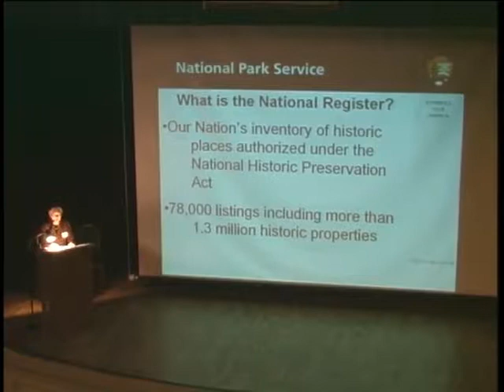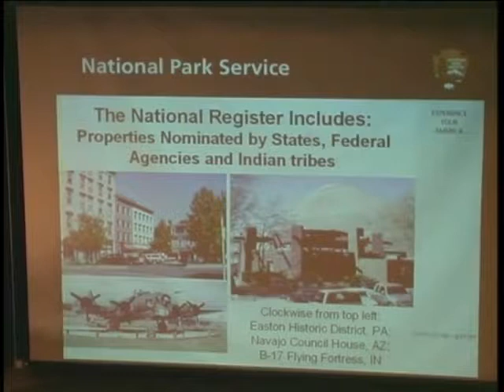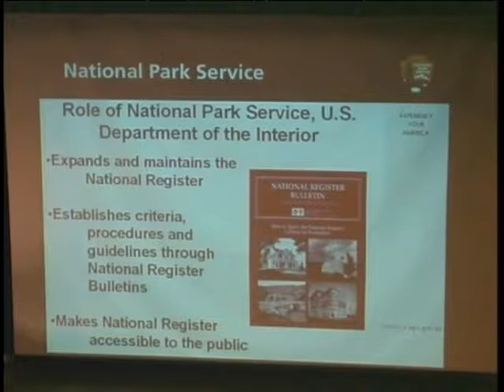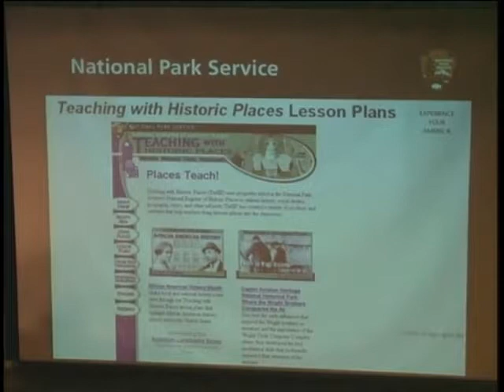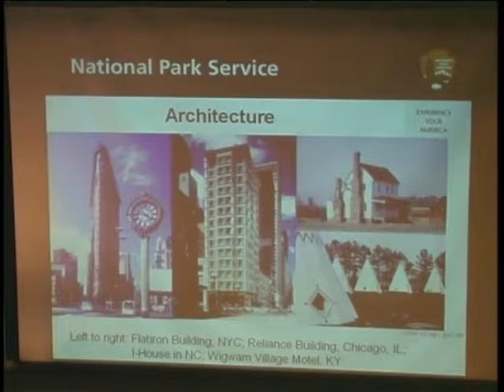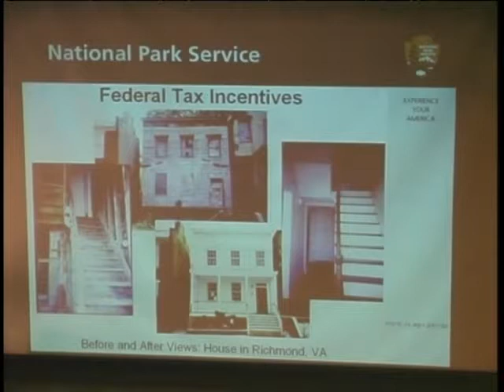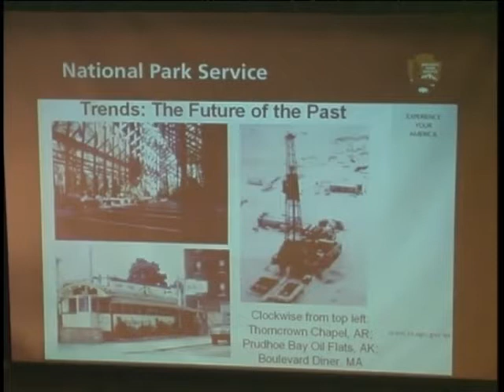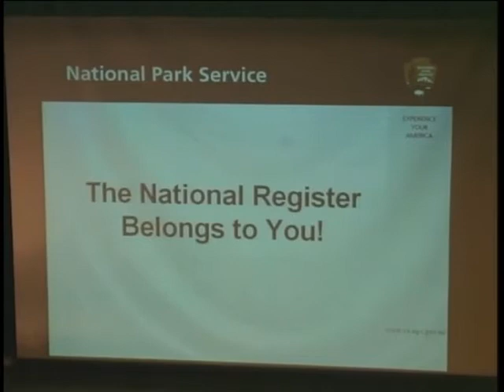Carol Shull, "A future for our past", 2004-10-25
Introduction by James Glass.; Lecture presented as part of the Guest Lecture Series at Ball State University's College of Architecture and Planning